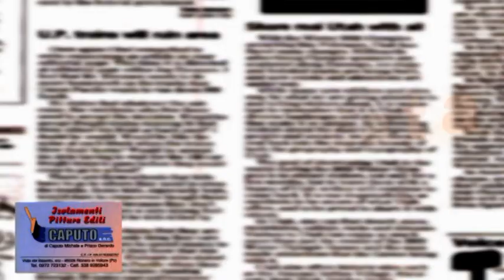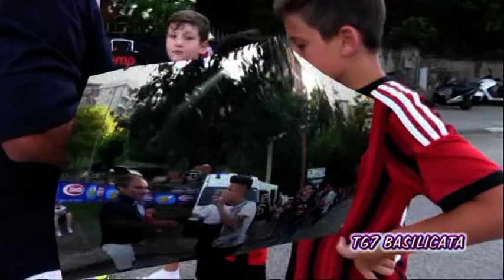TG7 Basilicata 27 Agosto 2014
Barile. Festa dello Sport